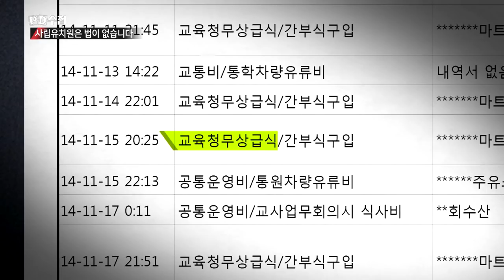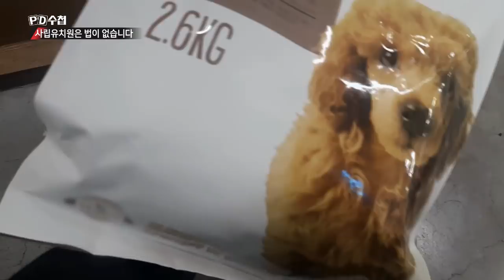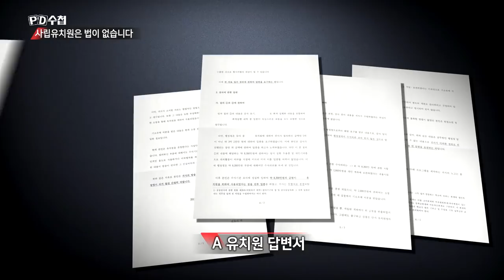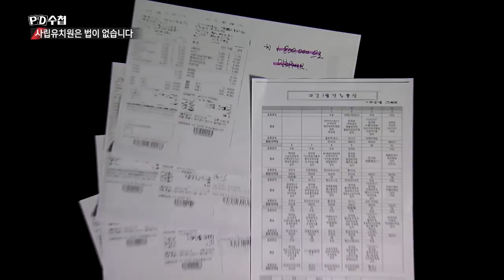술, 랍스터, 킹크랩? 수상한 유치원생 급식비 지출 항목